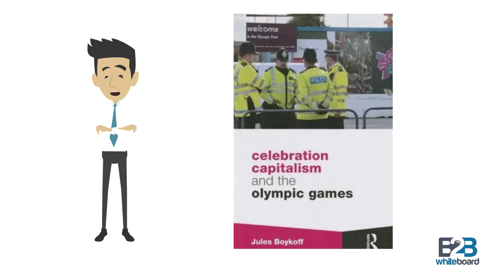Celebration Capitalism - Explained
Celebration capitalism is about how the Olympic Games have become a massive planned economy designed to shield the rich from risk while providing them with a spectacle to treasure.
Source: Jules Bokkoff (2014), Celebration Capitalism, and the Olympic Games, Edition 1, Routledge Publishers.